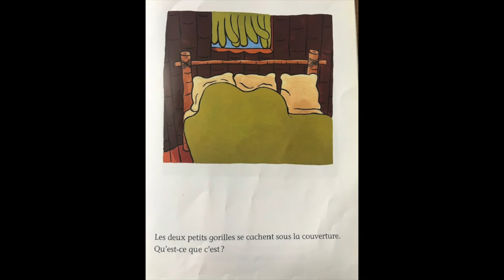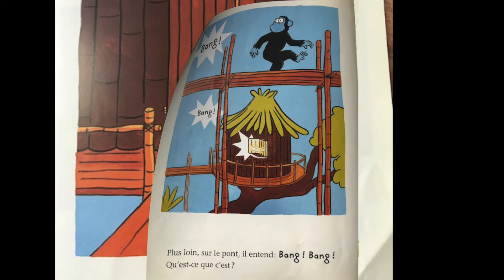TROIS COURAGEUX PETITS GORILLES